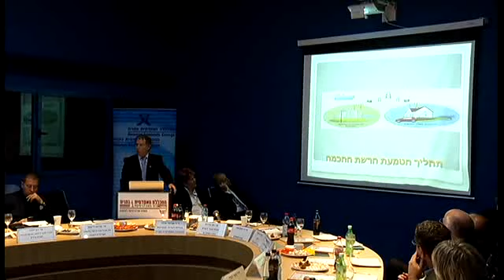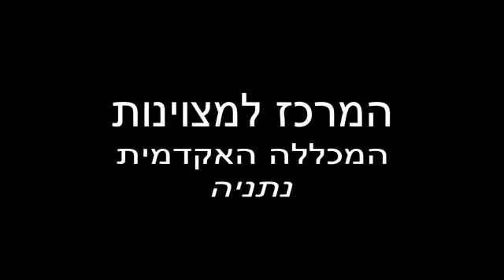המרכז למצוינות במכללה האקדמית נתניה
סרטון רשמי למרכז למצויינות הפועל מזה 10 שנים במכללה האקדמית נתניה